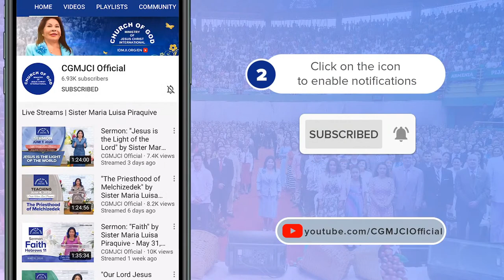Sermon: Discontentment - Feb. 25, 2021 - Br. Carlos Alberto Baena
Sermon: "Discontentment" by Br. Carlos Alberto Baena, worldwide head pastor of the Church.